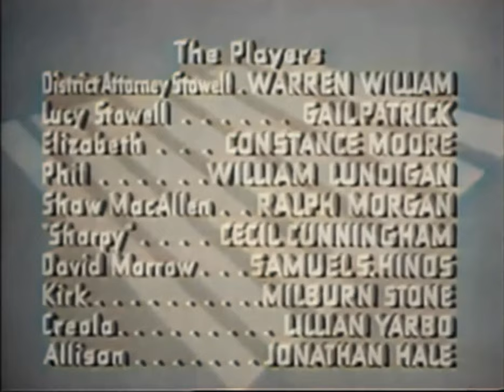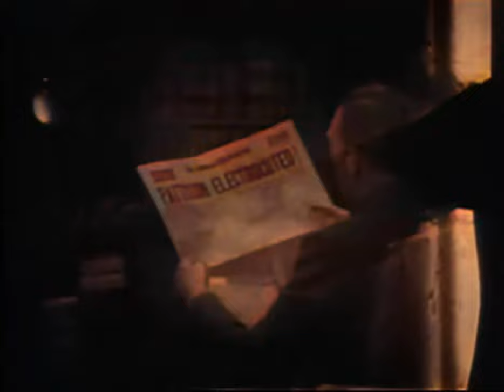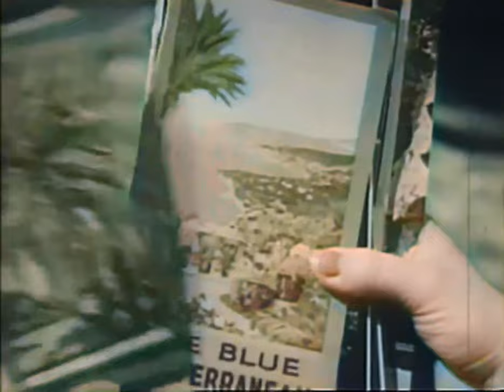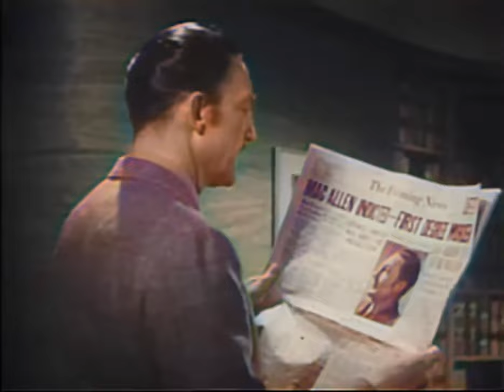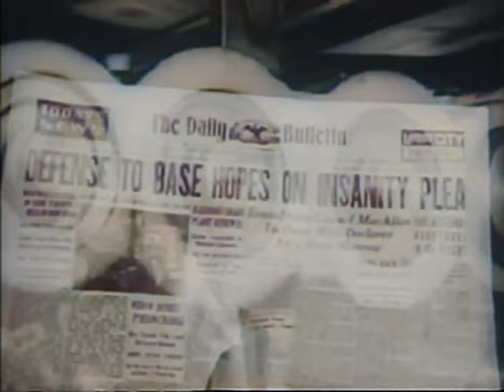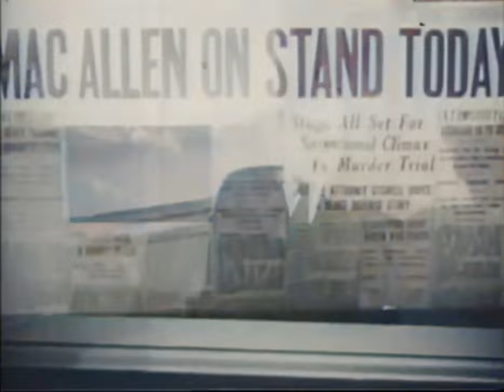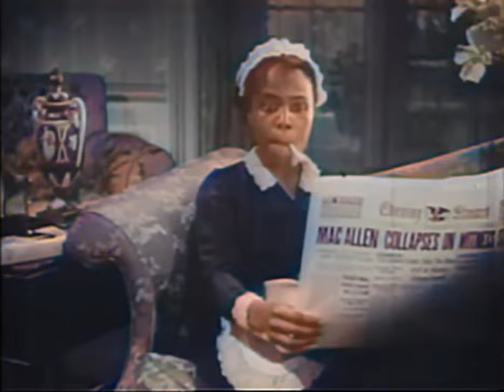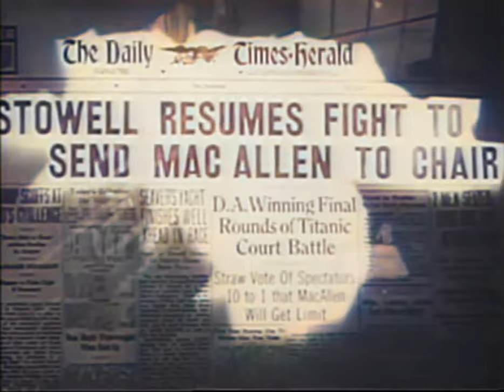Wives Under Suspicion (1938) - American Crime Film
Wives Under Suspicion is a 1938 American crime film based on a 1932 Ladislas Fodor play that was previously adapted into the film, The Kiss Before the Mirror. This version was directed by James Whale and stars Warren William, Gail Patrick, Ralph Morgan, and Constance Moore.

A district attorney Jim Stowell (Warren William) realizes that his own wife (Gail Patrick) might be having an affair while he is prosecuting a cuckolded murderer.